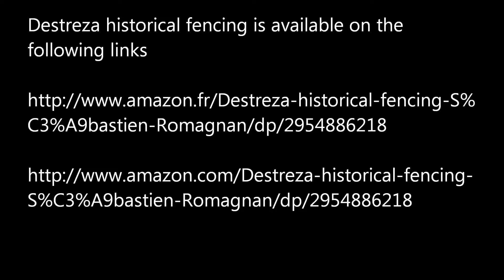Verdadera Destreza 55, Sébastien Romagnan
Générale de ligne en croix, general of line in cross.